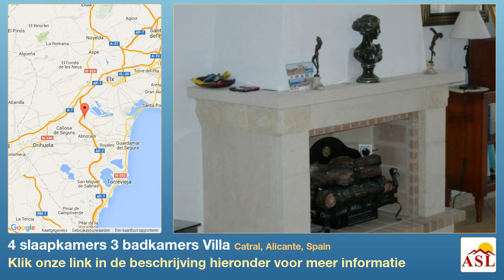4 slaapkamers 3 badkamers Villa te Koop in Catral, Alicante, Spain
Meer informatie op Villa te Koop in Catral, Alicante, Spain met 4 slaapkamer, 3 badkamers

Set on a plot of 1000m2 this large detached villa also has a self contained apartment. The main house has 3 bedrooms, 2 bathrooms, separate fully fitted kitchen, spacious lounge/diner plus large covered and arched naya overlooking the 10x5 pool. Outside there is also a large tiled terrace, mature garden with trees and shrubs, bar/summer kitchen, toilet and a garage plus a good sized solarium. The apartment consists of a double bedroom, bathroom and kitchen plus terrace off.